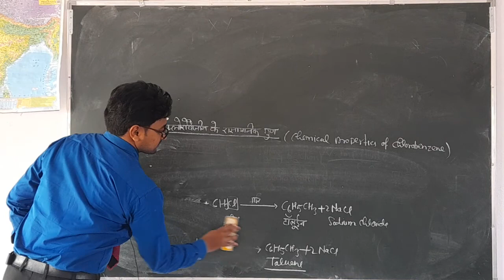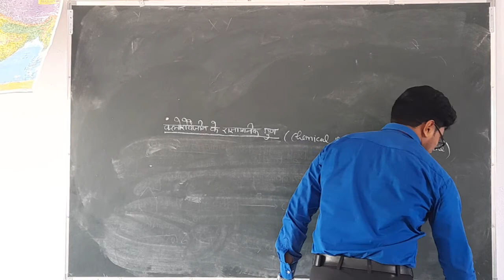क्यों दुःखी हो? Why are you sad?,सामाजिक कार्य को कैसे समझें? By MD Husain Sir